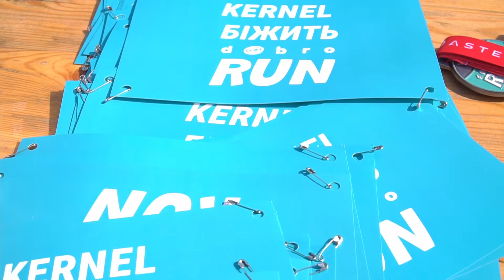Команда Kernel взяла участь у благодійному забігу DobroRun від фонду Таблеточки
Більше сотні представників KernelDreamTeam приєдналися до благодійного забігу DobroRun від фонду Таблеточки!

Ми у Kernel обожнюємо ініціативи, які поєднують одразу декілька корисних складових. Допомога тим, хто цього потребує, піклування про власне здоров’я та позитивні емоції учасників та оточуючих! 🔥

Kernel Company - Кернел – провідний у світі та найбільший в Україні виробник та експортер соняшникової олії, ключовий постачальник сільськогосподарської продукції з регіону Чорноморського басейну на світові ринки. Свою продукцію Кернел експортує більш ніж в 80 країн світу. З листопада 2007 року акції компанії торгуються на Варшавській фондовій біржі (WSE).